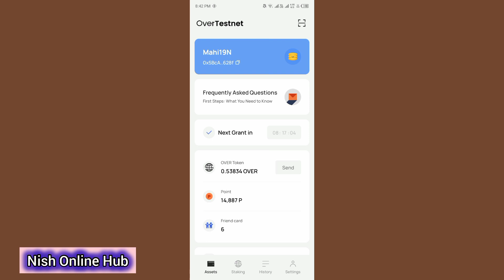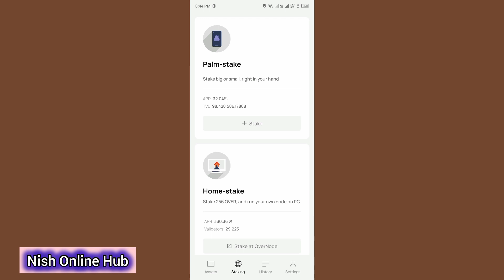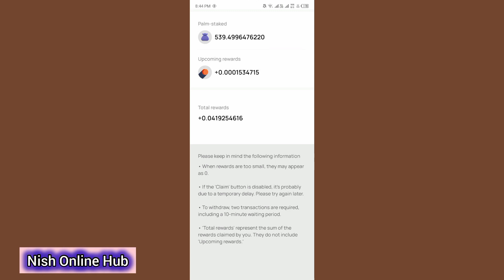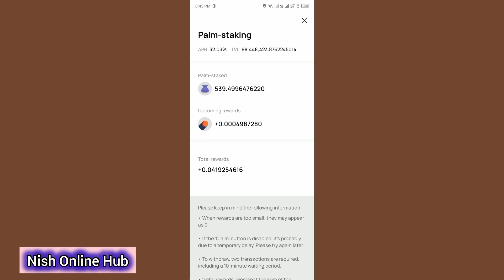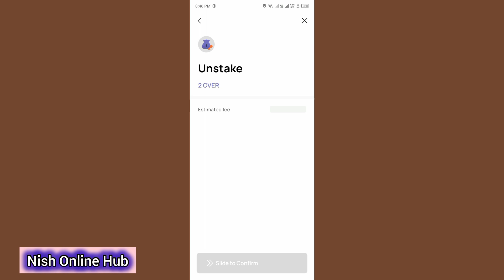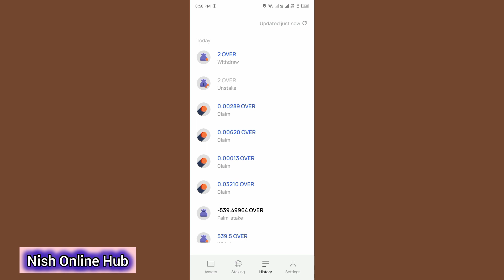Over Testnet palm unstaking | How to unstake over token on mobile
Over Testnet
over testnet tokens
how to unstake palm over testnet  tokens
how to unstake over token
Palm unstaking
how to unstake over token in mobile
how to claim upcoming reward in over testnet
how to again stake tokens in over testnet
Nish online Hub
online earning
earning
free earning
free earning apps
free online earning apps
free work
work at home
free work at home
free mining
free mining apps
free airdrops
free online airdrops
crypto